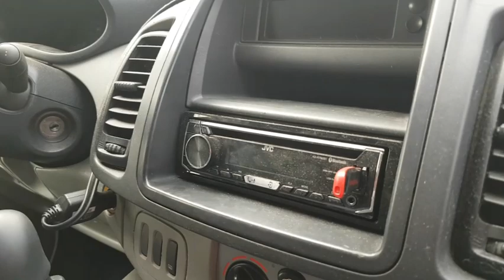Presentation de mon matos et camionette